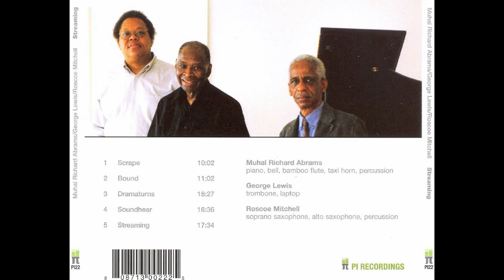muhal richard abrams, george lewis, roscoe mitchell – bound (2006)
From the album "STREAMING".
Recorded in Brooklyn, NY, 2005.
Pi Recordings 2006.
USA.
Muhal Richard Abrams – piano, bells, bamboo flute, taxihorn, percussion;
George Lewis – trombone, computer;
Roscoe Mitchell – soprano sax, alto sax, percussion.
Cover painting by Muhal Richard Abrams.